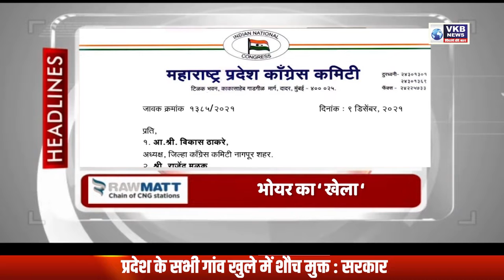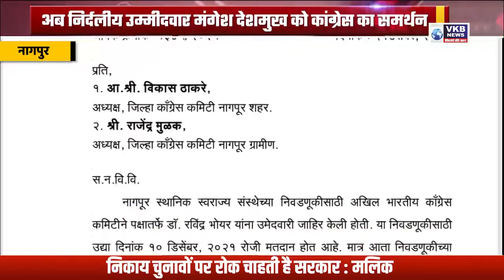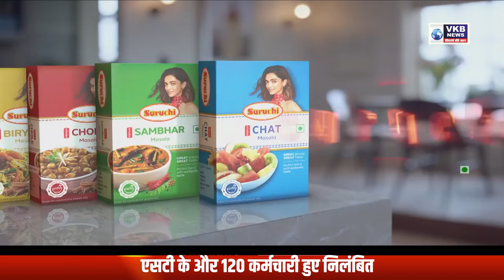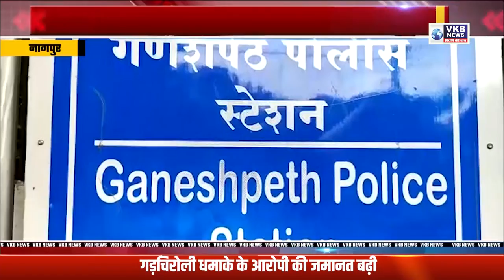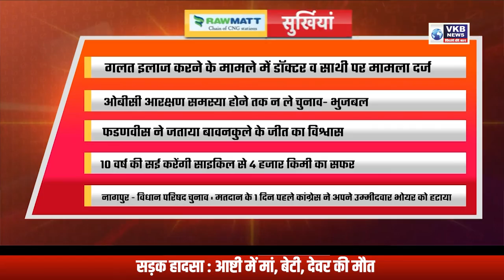अब निर्दलीय उम्मीदवार मंगेश देशमुख को कांग्रेस का समर्थन